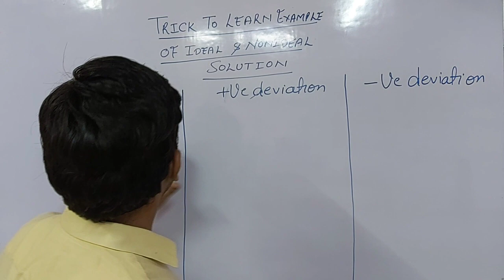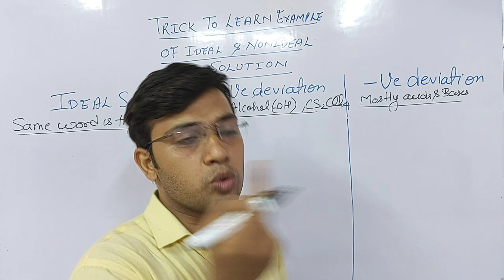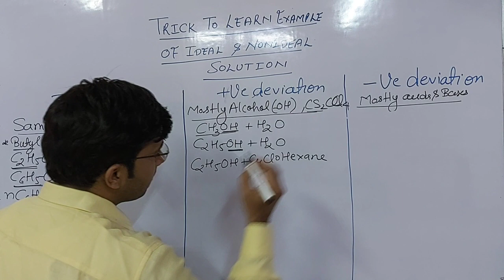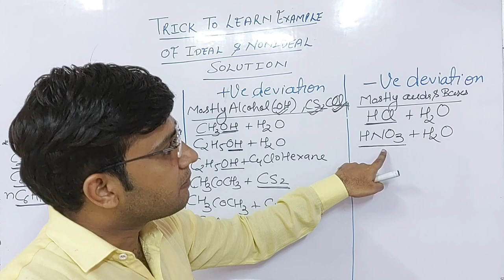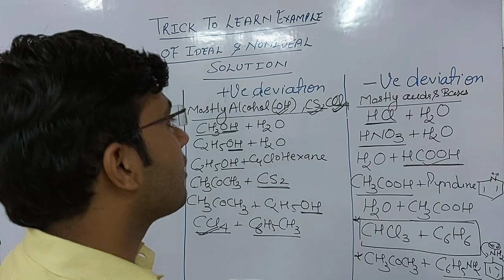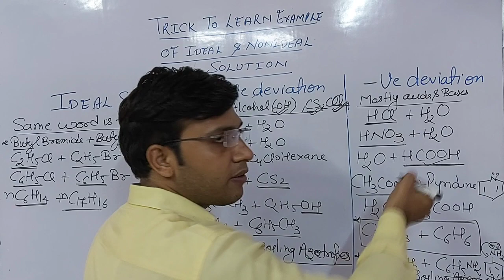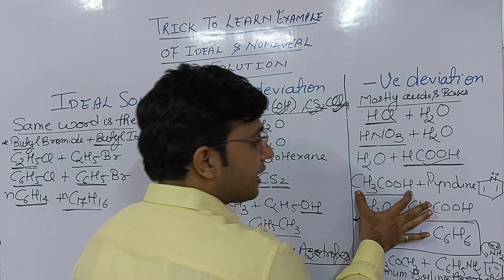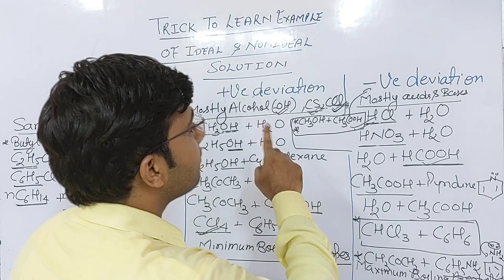Simple Trick to learn ideal and non- ideal solution examples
This video is completely based on simple and easy trick to learn the example of ideal and non ideal solution ( positive deviation as well as negative deviation) in a very small amount of time and also for life time.this video is very useful for JEE/NEEt/AIPMT and also board student of class XII.inspire for you#Inspire Academy#Mayank Nagpal# 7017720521#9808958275# Wifi study#